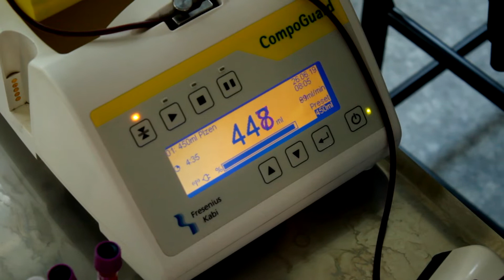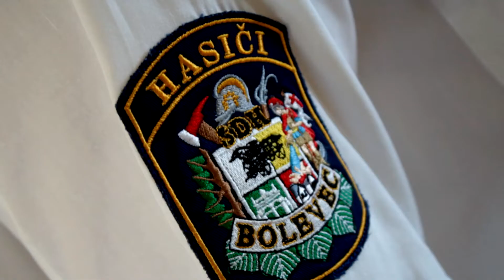SDH Bolevec - Hasičských 450 - Červen 2019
Děkujeme! Bylo to skvělé a jsme rádi, že jsme společně podpořili skvělou věc. Přidejte se k nám na další akci a nebo jděte darovat jen tak. Nic to není :)

Bolevečtí hasiči uspořádali poprvé akci HASIČSKÝCH 450
To, že je krev pro náš život nezbytná a její darování je nedocenitelné, ví každé malé dítě. Ne každý se však odhodlá k tomu stát se dárcem krve. Hasiči z SDH Bolevec se rozhodli učinit tento krok společně a 26. a 27. června uspořádali první ročník akce HASIČSKÝCH 450.
K akci SDH Bolevec se připojili další hasiči a jednotky, například SDH Kožlany, SDH Smržovice, SDH Úherce, SDH Bezdružice a také HZS Čepro a.s. - Třemošná, GTW Bearings s.r.o., GAMMALUX NDT s.r.o., HZS Plzeňského kraje - Hasičský záchranný sbor České republiky. Bolevečtí všem moc děkují.
„Akce byla velmi povedená a každý, kdo na akci přišel, měl upřímnou radost i z malé pozornosti, kterou od hasičů obdržel. Transfuzní oddělení získalo nejen nové dárce krve, ale i nové dárce zapsané v registru dárců kostní dřeně,“ zmiňuje Martin Langfelner, zástupce starosty sboru SDH Bolevec.
„Děláme, co má smysl! Personál transfuzního oddělení byl skvělý. Jsem hrdý na členy naší jednotky SDH Bolevec jakožto i na ostatní dárce, kteří se zapojili,“ říká Petr Mičan, autor nápadu Hasičských 450.
Bára Paulová, členka SDH Bolevec pracující na transfuzním oddělení uvádí: „Cením si každého dárce a jsem ráda, že akce zaujala i nové dárce, protože registr je třeba stále doplňovat. Dlouhodobí dárci nám stárnou a je potřeba nových mladých dárců.  Zapsat se do života někoho jiného lze i zápisem do registru kostní dřeně, který na této akci také proběhl. Děkuji všem zúčastněným této akce a myslím si, že i další ročníky budou úspěšné.“
Akce se uskutečnila na Transfuzním oddělení v Plzni v ulici 17. listopadu 2479/12 za podpory FN Plzeň a MichalAndel.cz.
Hasiči z Bolevce děkují všem, kdo přišli darovat krev, i lidem, kteří jim pomohli s propagací akce, a to jakoukoli formou.
Další akce Hasičských 450 se uskuteční v únoru a srpnu roku 2020.

Akci pořádá jednotka SDH Bolevec Plzeň ve spolupráci s FN Plzeň a MichalAndel.cz